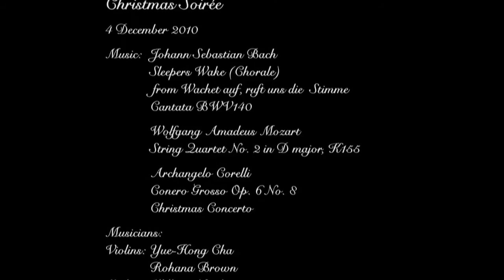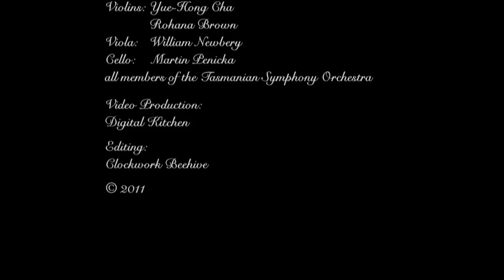Dysart House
Dysart House ~ Kempton, Tasmania
Christmas Soirée ~ 4 December 2010

from Wachet auf, ruft uns die  Stimme. Cantata BWV140

Wolfgang Amadeus Mozart ~ String Quartet No. 2 in D major, K155

Archangelo Corelli ~ Conero Grosso Op. 6 No. 8 ~ Christmas Concerto

Musicians:
Violins: Yue-Hong Cha & Rohana Brown
Viola: William Newbery
Cello: Martin Penicka
all members of the Tasmanian Symphony Orchestra

Video Production: Digital Kitchen
Editing: Clockwork Beehive